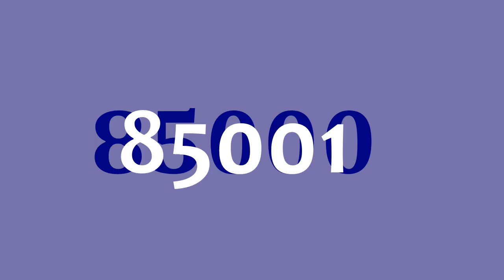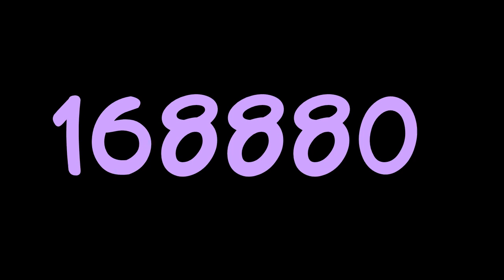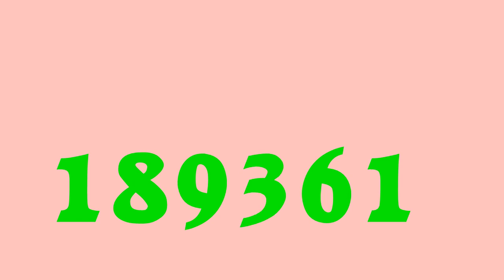Colorful Numbers 1 to 200000 (40 fonts)